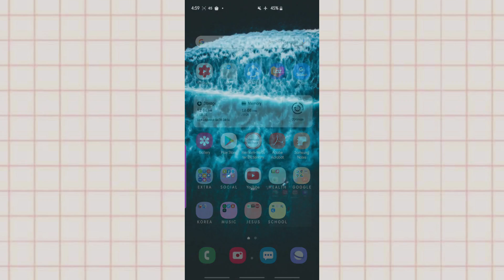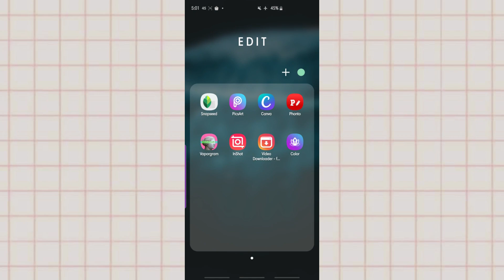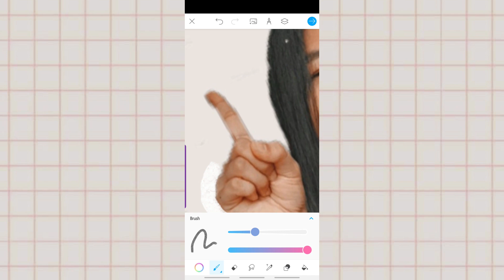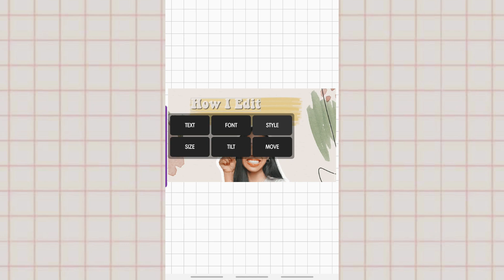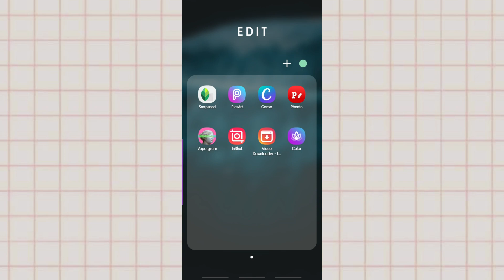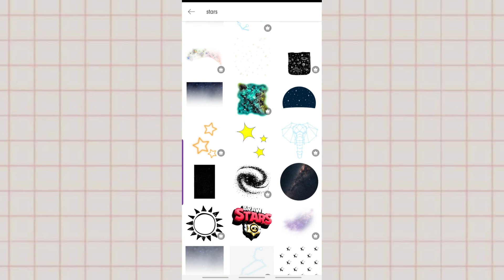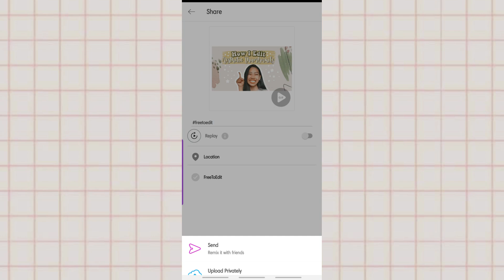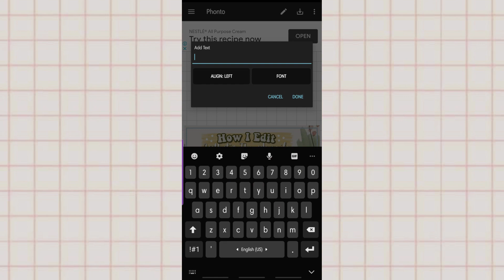HOW TO EDIT AESTHETIC THUMBNAILS *tutorial* 2020 | Jellai Jolly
Wayow! Jellai Jolly parin!
This is my very first legit tutorial video on youtube, I do really hope this turns out helpful and informative for you all!!
I made this video especially for my friends who just started their Youtube channel and for everyone who personally asked me out how I edited my thumbnails.
Sending love to you all! Stay safe!

Your Happy Vlogger,
Jellai Jolly